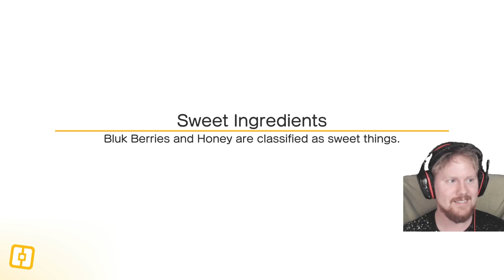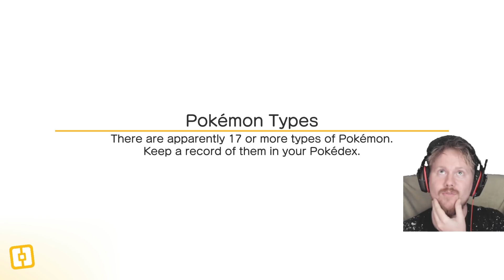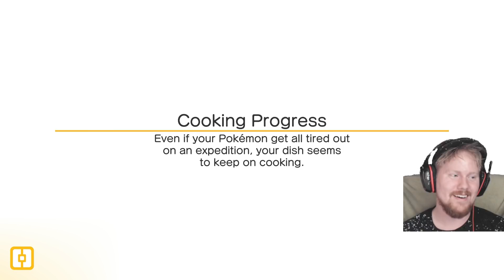Åh nej! En MACHAMP! | Pokemon Quest På svenska Del 7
Pokemon Quest är ett block pokemon äventyr där vi försöker utforska en mystisk ny ö fylld med dessa underbara varelser! Jag tänkte att vi ska utforska denna ö tillsammans och se vad vi kan hitta på! Oj, just det! Det är gratis! Nu ute till nintendo switch och snart till mobilen!